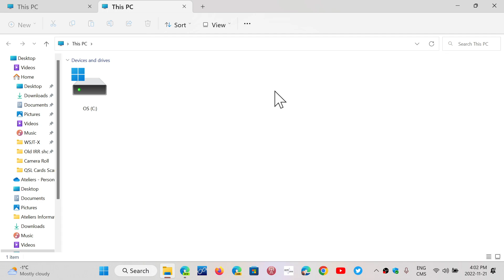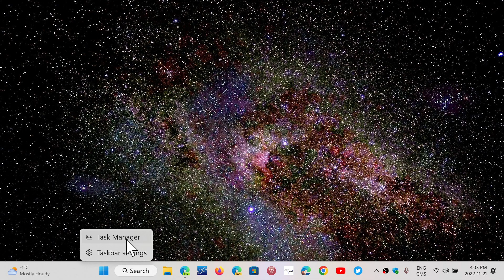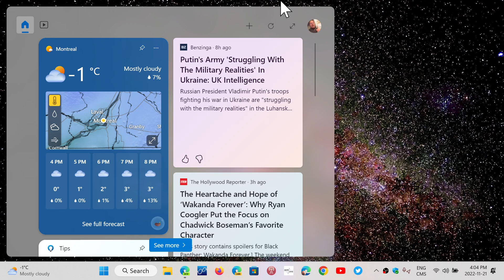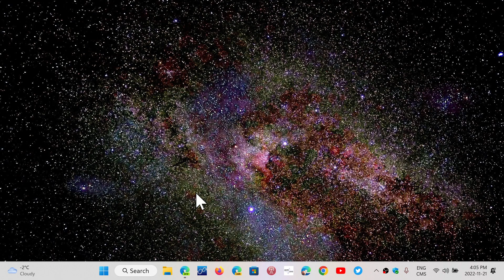Windows 11 22H2 Moment 1 Weird way of having features show up mysteriously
Why does Microsoft make features slowly appear after moment 1 ...rather than just push them all at the same time.